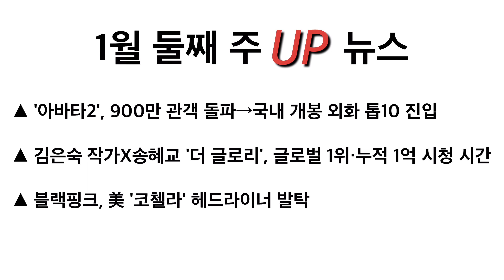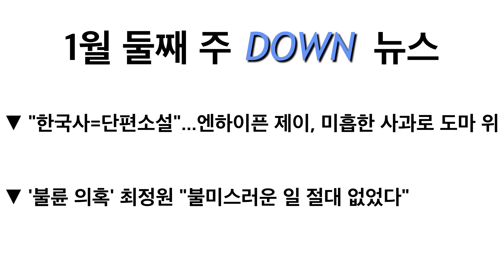1월 둘째 주 업앤다운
'아바타2'·'더 글로리', 브레이크 없는 기록 행진[TF업앤다운(상)]
엔하이픈 제이, 한국사 폄하·경솔한 사과...최정원, 불륜 의혹 반박[TF업앤다운(하)]